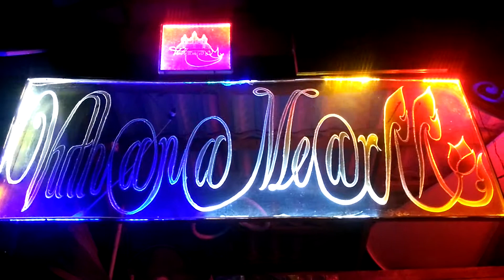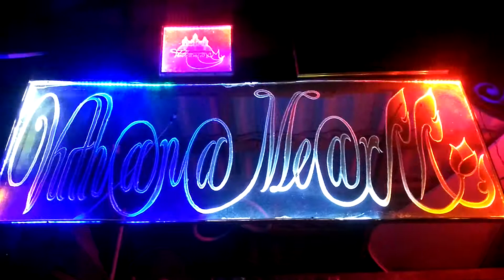M4 (ទឹកដៃM4ផ្ទាល់ មេត្តាជួយរិះគុណស្ថាបនា)